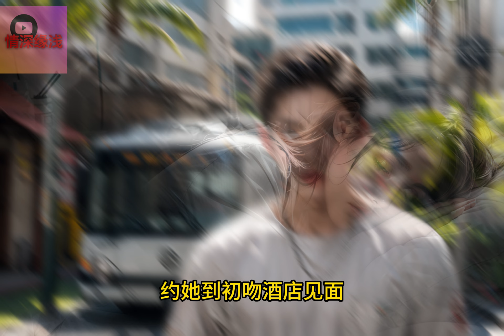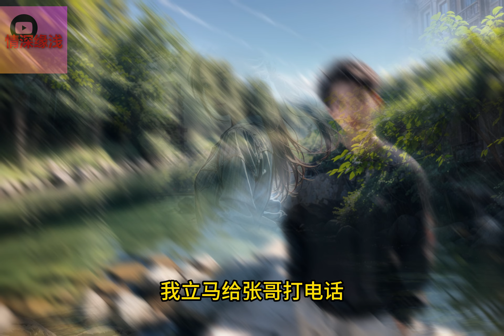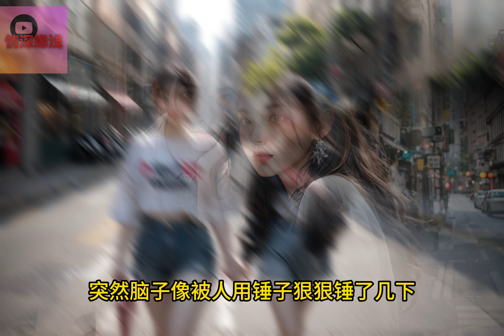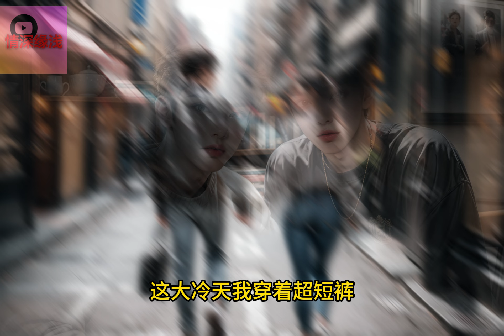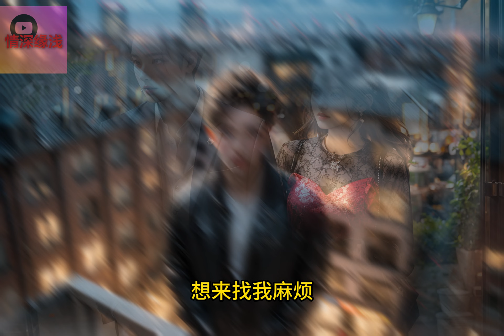女友听闺蜜的话说我下头恶心还害死我，生命最后一刻我拉着她闺蜜共赴黄泉，一朝重生的我们竟身份互换。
女友听闺蜜的话，说我下头、恶心，还害死我。
生命最后一刻，我拉着她闺蜜共赴黄泉。
一朝重生，我们竟身份互换。
她尖叫：“喂，你别乱来啊！”
我龇牙一笑。
“下头男，你说的嘛！”